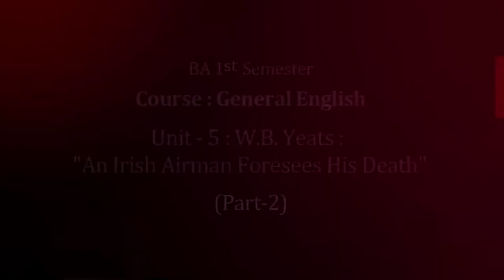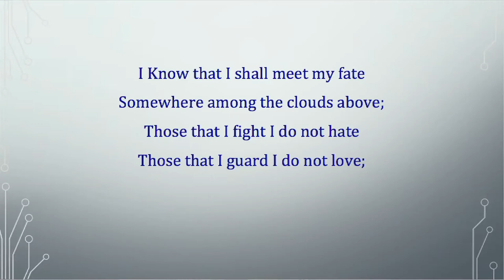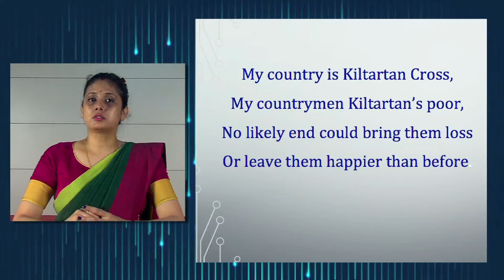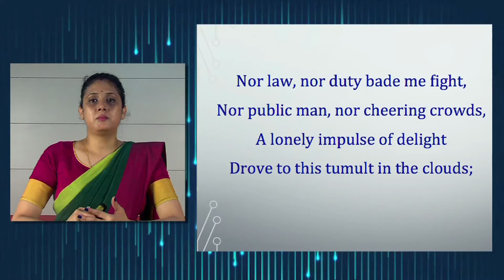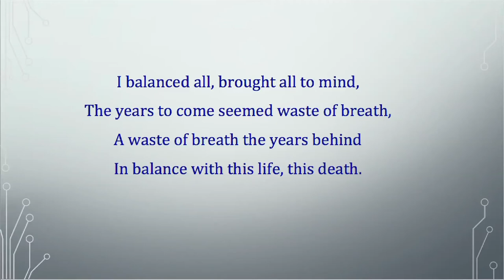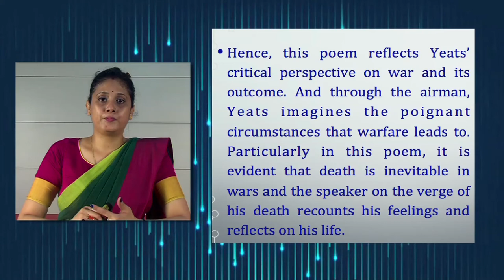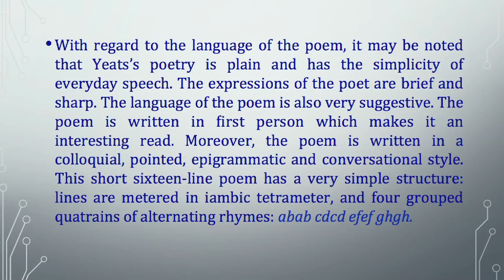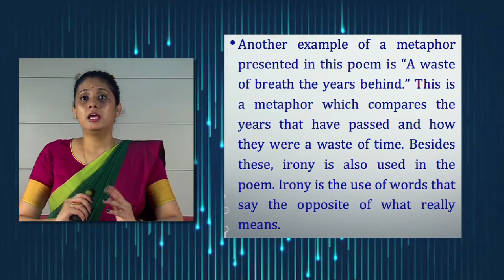BA1st Semester,Course:General English, Unit-5 W.B.Yeats: "An Irish Airman Foresees His Death" Part-2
Presented by
Dr. Chayanika Roy
Assistant Professor (English)
Padmanath Gohain Baruah School of Humanities
KKHSOU